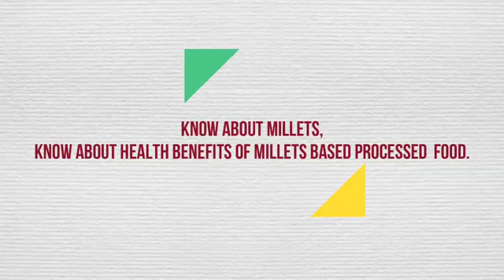Little Millet Chocolate Muffin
Little Millet is a good source of phosphorus, which helps in fat metabolism and provides energy.
Magnesium is found in Little Millet, which helps in improving heart health.